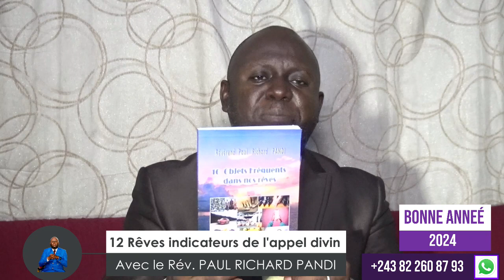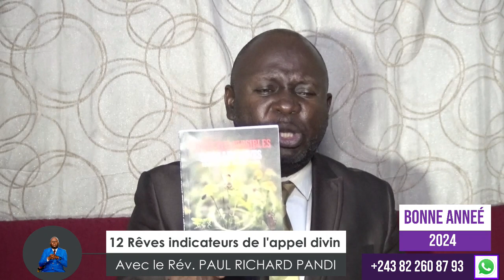12 Types de rêves qui montrent que Dieu t'as appelé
Découvrez dans cette vidéo 12 types de rêves qui montrent que l'appel divin est sur ta vie.

Bon visionnage!